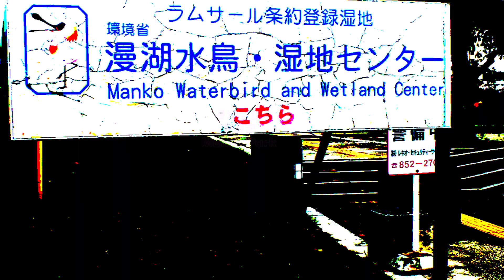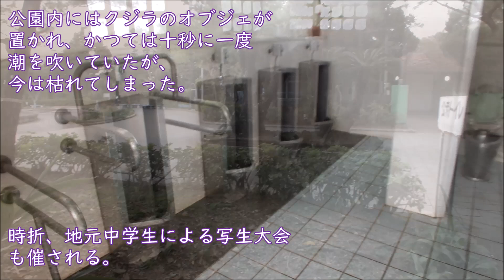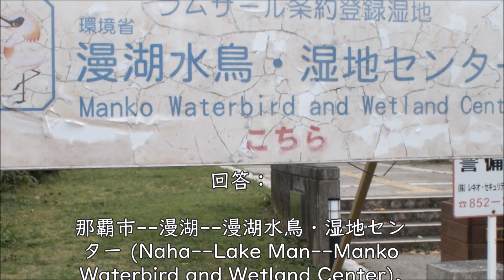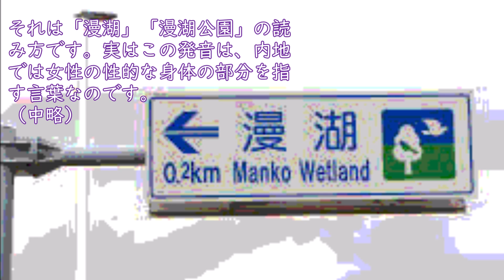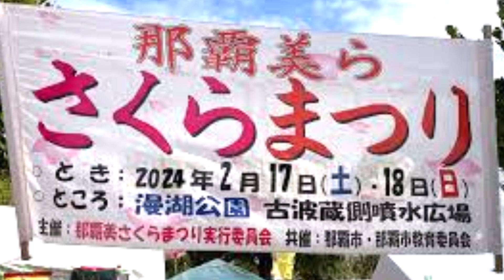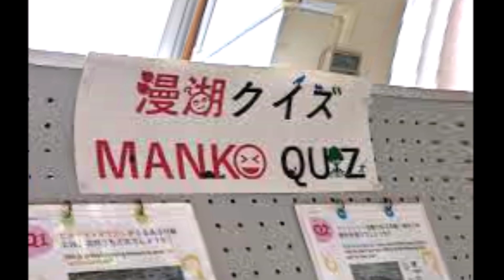漫湖公園漫遊記（Manko Park）禁断の湿地帯！沖縄県那覇市・豊見城市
秋蛇星短編映画製作所　20241015

漫湖
漫湖に掛かるとよみ大橋
所在地 日本の旗 日本 沖縄県那覇市・豊見城市
位置
漫湖の位置（日本内）漫湖
北緯26度11分49.8秒 東経127度41分0秒座標: 北緯26度11分49.8秒 東経127度41分0秒
湖沼型 干潟
 プロジェクト 地形

漫00. 湖水鳥湿地センター

クロツラヘラサギ（幼鳥、漫湖にて）
漫湖（まんこ、英語: Manko Wetland）は、沖縄県那覇市と豊見城市にまたがる干潟である。ラムサール条約、日本の重要湿地500に選定されている。近くには漫湖公園がある。

概要
漫湖は、那覇港に近い、国場川下流部、饒波川との合流部に位置し、那覇市街の南に位置する。県外の旅行者が那覇空港から那覇市街に向かう途中（国道58号の明治橋や沖縄都市モノレール線の奥武山公園駅 - 壺川駅間）で、この河口を横断する。その際、右側に漫湖を望むことができる。なお『漫“湖”』と書くが、湖ではなく干潟である。

かつて琉球王国の時代には、この地は干潟でなく、満々と水をたたえた水辺であり「大湖」（たいこ）と呼ばれていたが、1600年代半ばに琉球を訪れた中国の冊封使が沢山の水を湛えた風景に感銘を受け、「漫湖」と名付けた[1]。泥の広がる干潟へと変わっていったのは、1960年代からの埋め立ての影響である[1]。

自然

漫湖周辺の空中写真。1977年撮影の2枚を合成作成。
漫湖は、海面とほぼ同じ高さの汽水域である。1960年代からメヒルギ（マングローブ植物）の植樹などを通し、陸地化が進んでいる。ムナグロ、ハマシギ、ダイシャクシギ、ホウロクシギ、ズグロカモメなどのシギ・チドリ類の渡り鳥の中継地となっており[2]、101種の鳥類が生息している[3]。1977年（昭和52年）11月1日に国指定漫湖鳥獣保護区（集団渡来地）に指定されている（面積174ha、うち特別保護地区58ha）。また、1999年（平成11年）5月にはラムサール条約の登録湿地に登録された[2]。冬には、世界的にも希少な渡り鳥であるクロツラヘラサギが10個体程度休息する[3][4]他、モモイロサギガイ（中国語版）やオキシジミなどの貴重な貝類や稚魚、ゴカイなどの底生生物も生息している[2][3]。生活排水の流入などによる水質の悪化、土砂の堆積などが問題となっている。南西湖岸に漫湖水鳥湿地センターがあり、湿地の生物を間近に観察するための回廊が伸びている。

1990年代、ボランティア市民団体により湿地帯に大量のマングローブが植樹された[要出典]。その後、そのマングローブの固い根が湿地を覆い尽くして陸地化となり、湿地帯域が大幅に減少した。そのため元の自然に戻すために各機関がマングローブの除去を行なうが、除去しただけでは元の湿地帯、干潟に戻らないことが試験結果などから判明した[5]。

脚注
[脚注の使い方]
^ a b “漫湖水鳥・湿地センター”. 沖縄県豊見城市. 2019年6月30日閲覧。
^ a b c “Manko | Ramsar Sites Information Service”. rsis.ramsar.org (2016年7月13日). 2023年4月6日閲覧。
^ a b c “国指定漫湖鳥獣保護区 更新計画書” (PDF). 環境省 (2007年11月1日). 2013年1月6日時点のオリジナルよりアーカイブ。2016年9月2日閲覧。
^ 嵩原建二 「クロツラヘラサギ」 『改訂・沖縄県の絶滅のおそれのある野生生物（動物編）-レッドデータおきなわ-』、沖縄県文化環境部自然保護課編 、2005年、45-46頁。
^ “漫湖鳥獣保護区保全事業「マングローブの除去範囲について」” (PDF). 九州地方環境事務所. 2013年1月6日時点のオリジナルよりアーカイブ。2016年9月2日閲覧。
関連項目

ウィキメディア・コモンズには、漫湖に関連するカテゴリがあります。
ラムサール条約
琵琶湖
珍地名
外部リンク
漫湖水鳥・湿地センター - 環境省
漫湖自然環境保全連絡協議会 - ウェイバックマシン（2001年4月17日アーカイブ分）[リンク切れ] - 特定非営利活動法人
スタブアイコン
この項目は、日本の地理に関連した書きかけの項目です。この項目を加筆・訂正などしてくださる協力者を求めています（Portal:日本の地理）。

表話編歴
干潟
表話編歴
日本のラムサール条約登録湿地
カテゴリ: 干潟国指定鳥獣保護区マングローブ日本のラムサール条約登録地沖縄県の地形那覇市の地理豊見城市の地理
最終更新 2024年10月2日 (水) 14:18 （日時は個人設定で未設定ならばUTC）。